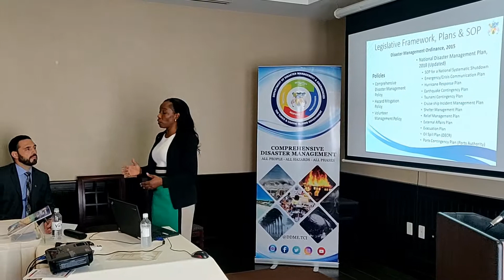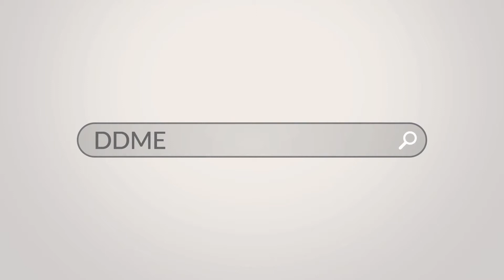Director of the DDME shared her Expected Outcomes & Presentation Context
Dr Virginia Clerveaux, Director of the DDME shared her
Expected Outcomes of the Session & Presentation Context at the the Roundtable Discussion on Regional Disaster Response and Coordination – 19 March 2019.